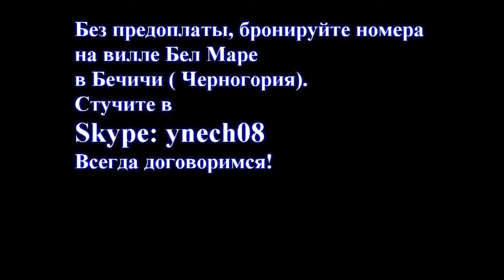Вилла Бел Маре номера 17,18,19 Черногория Бечичи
Фото и видео номеров на вилле Бел Маре в Бечичи Черногория